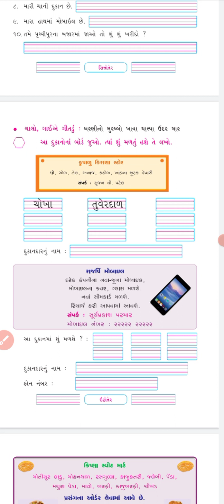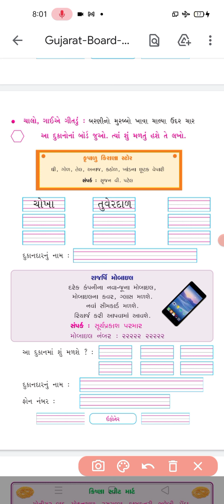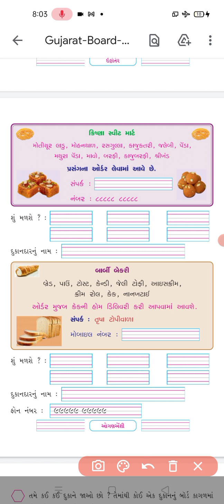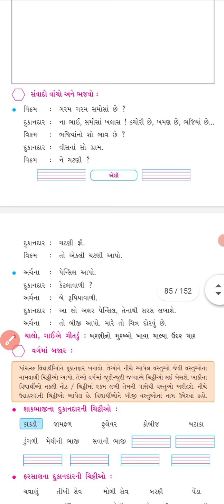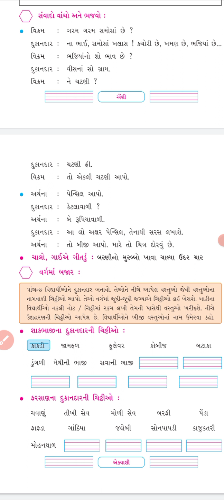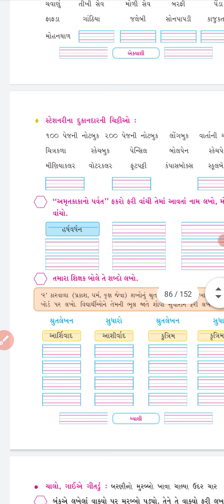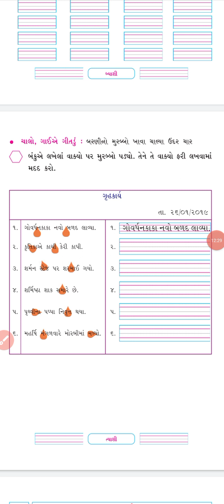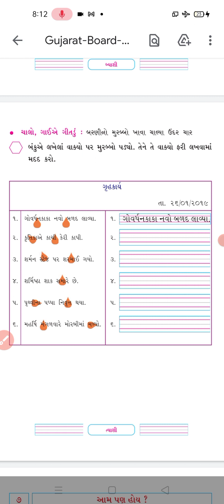ધોરણ ૨ ગુજરાતી પાઠ ૬ ભાગ ૨ સેમ ૨